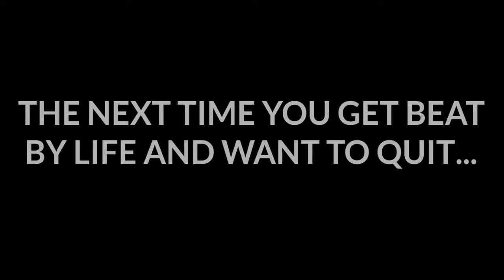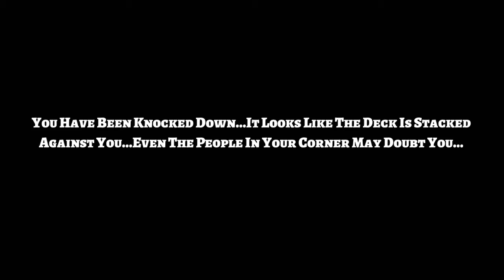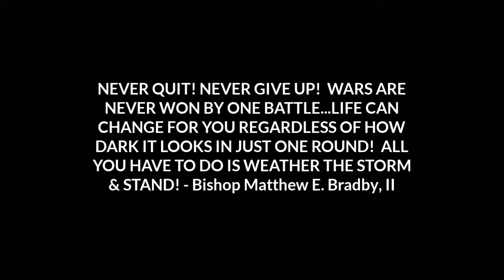Before You Quit (WATCH THIS)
A few minutes of a fight can look like ones life. Before you throw in the towel...watch this